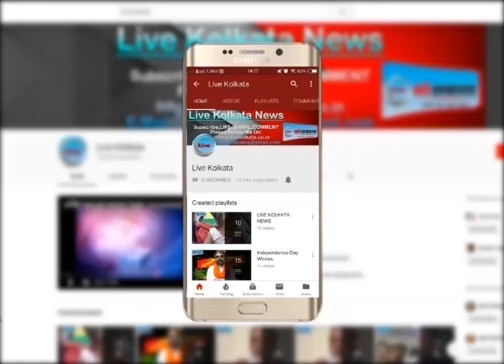24 घंटो के भीतर ममता को दूसरा बड़ा झटका सेक्टर 5 के 550 तृणमूल कर्मी भाजपा में शामिल#livekolkata